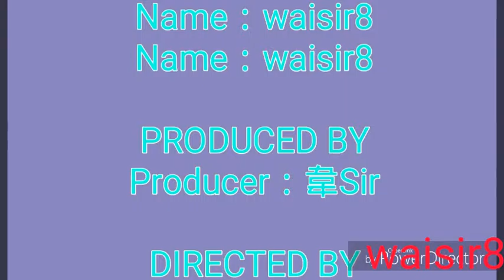🍝『打冷』美食大匯演 🍜 ↗↗↗↗↗★第三篇★↖↖↖↖↖ 🍗「打冷」雖好吃，可是極昂貴，單身一人食，三百亦平常！知己三五人，過千不為奇！🍖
🍝『打冷』美食大匯演 🍜
↗↗↗↗↗★第三篇★↖↖↖↖↖

🍗「打冷」雖好吃，可是極昂貴，單身一人食，三百亦平常！知己三五人，過千不為奇！🍖